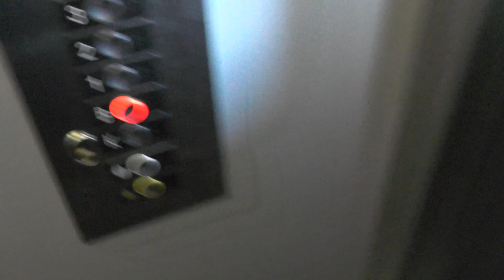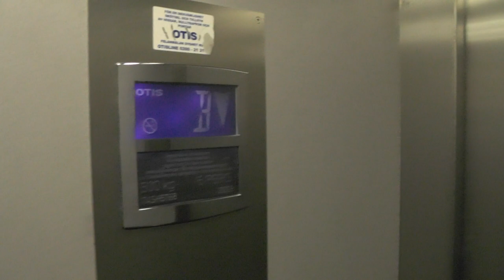Siemens (MB: OTIS) Traction Elevator @ Älvsåkersgränd 45, Stockholm, Sweden!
ELEVATOR INFORMATION!

Manufacturer/Tillverkare: Siemens
Model/Modell:
Current model/Nuvarande modell: OTIS Mod-logic
Serial Number/Tillverkningsnummer: 74SH5768
Capacity/Maxvikt: 500Kg - 6 Persons

Location/Adress: Älvsåkersgränd 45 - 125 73 Älvsjö (Östberga/Stockholm) SWEDEN!